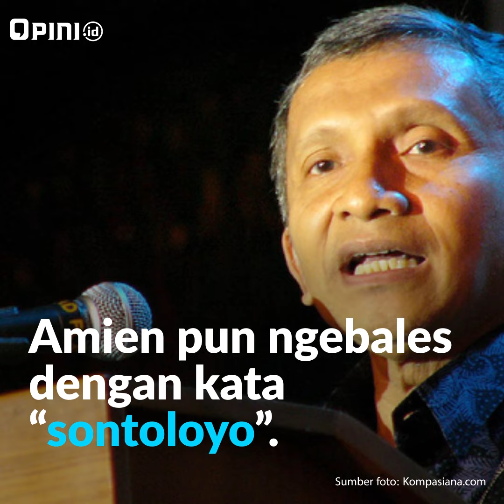1 MENIT | Seteru Seru Amien-Ahok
Perang statement Amien Rais-Ahok bikin gaduh politik!

Sampaikan juga opini kamu soal Amien vs Ahok di link berikut